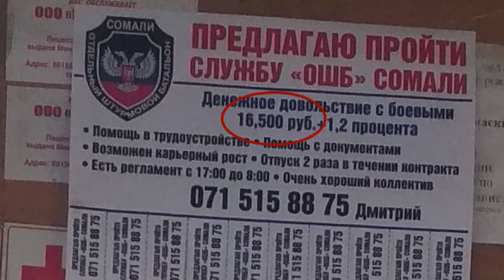Побег боевиков из Донбасса. ЧТО заставило даже их ДЕЛАТЬ НОГИ — Гражданская оборона на ICTV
Смотрите онлайн в новом выпуске программы Гражданская оборона от 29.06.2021:

Все эти годы мы регулярно говорили о цинизме кремлевских марионеток на оккупированных территориях. Казалось бы, к этому пора бы уже привыкнуть.

Но есть истории, когда просто челюсти до пола отвисают от неадекватности боевиков.

На протяжении полутора лет мы регулярно рассказывали о том, как из-за закрытия блокпостов страдают люди на оккупированных территориях.

Старики вынуждены отдавать боевикам за обналичку 10% своих пенсий, а молодежь и семьи с детьми не могут нормально отдохнуть летом. Ведь выехать из гетто почти невозможно.

Единственным вариантом на несколько миллионов жителей остается Богом забытое Седово. Без самой элементарной инфраструктуры, зато с космическими ценами, комендантским часом и конечно блокпостами на въезде.